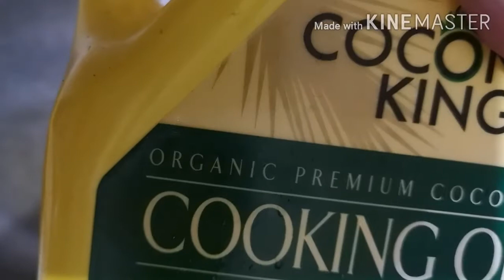Mais at Potala w/ Giniling Recipe( Sweet Corn and Luffa Vegetables w/ Ground Meat)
Mais at Potalo w/ giniling recipe ( Sweet Corn and Luffa Vegetables w/ ground meat )  Corn is a delicious viand, usually made as soup dish, assortment of vegetables can be cooked with grated corn kernels for a very filling vegetable soup dish that will go with steaming hot rice.

Aurthor : Tab Calumba
Half giniling pork
1 kilo patola ( medium size )
2 kilos corn ( sliced cut )
4 pieces of green chili
Salt and black pepper
2 knorr cube ( Pork )
1 piece onion sliced cut
5 pieces garlic chopped
4 pieces tomatoes
10 cup water
Coconut Cooking Oil